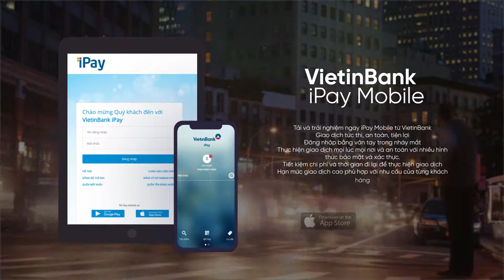TVC Vietinbank IPAY